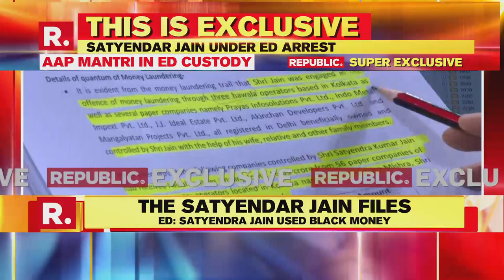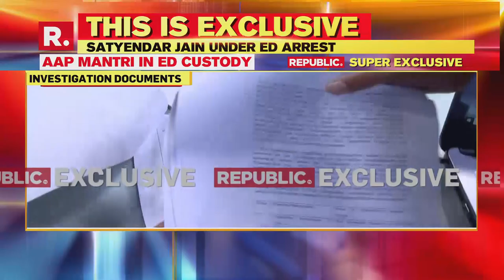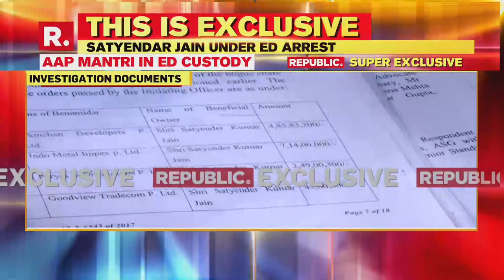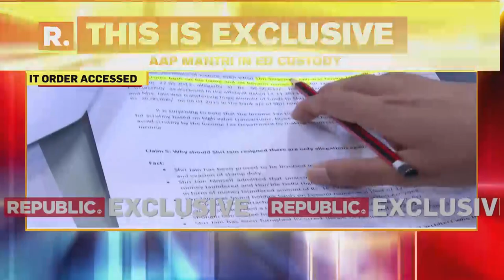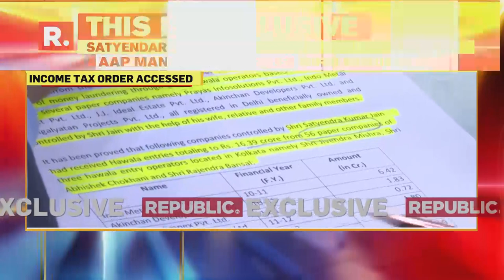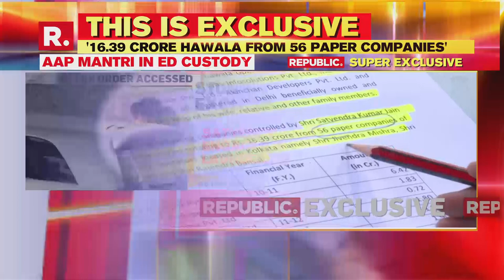Republic Accesses Explosive Details In Satyendar Jain's Hawala Case Arrest | This Is Exclusive